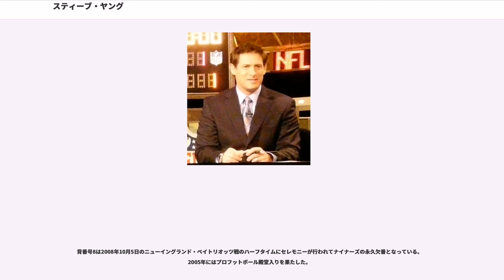スティーブ・ヤング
スティーブ・ヤング（Jon Steven Young, 1961年10月11日 - ）はユタ州ソルトレイクシティ出身のプロフットボール・NFLの元選手。左投げのQB。1992年、1994年にはシーズンMVPに選出され、第29回スーパーボウルではスーパーボウル記録である6本のタッチダウンパスを決めてMVPに選ばれている。2005年に左利きのQBとして初めてプロフットボール殿堂入りを果たした。末日聖徒イエス・キリスト教会のブリガム・ヤングの来孫にあたる。

ソルトレイクシティで生まれ育ったが8歳のときに家族と共にコネティカット州グリニッジに移った。グリニッジ高校時代にはチームのオフェンスがランプレーを主としていたこともあり、267回のキャリーで1928ヤードを獲得した一方パスはわずか41%しか成功していなかった。バスケットボールでも1試合平均15得点、野球では打率.384で投手として出場した試合以外では中堅手となった。投手としては5勝1敗でノーヒットノーランも達成している。

大学進学の際にはラッシング能力を買われてノースカロライナ大学から声がかかったがブリガムヤング大学へ進学した。パス能力に欠けた彼は高い身体能力を生かしてDB（ディフェンスバック）への転向もコーチに検討されたが努力の末にQBとして開花し、ジム・マクマーンの大学記録を破った。4年次の1983年には3902ヤードを投げてタッチダウンパス33回、パス成功率71.3%（NCAA記録）を記録した。またランでも544ヤードを獲得した。ヤングに率いられたブリガムヤング大学はチームオフェンスでも1試合平均584.2ヤードを獲得し（うち370.5ヤードがヤングのパス及びランによるもの）、こちらもNCAA記録であった。この年チームは11勝1敗で終了し、彼はオールアメリカンに選出されると共にハイズマン賞の投票でもネブラスカ大学のRBマイク・ロウジャーに次いで2位となった。カレッジフットボール最高のQBに贈られるデービー・オブライエン賞を受賞し大学最後の試合となった1983年のホリデーボウルでは21-17でミズーリ大学を破った。先発出場した3シーズンで彼は592本のパスを成功させて7733ヤードを獲得、56タッチダウンパスを成功させると共に1048ヤードを走り18タッチダウンをあげた。彼は2001年にカレッジフットボールの殿堂入りを果たした。

1984年に、1983年に新設された新興リーグUSFL（United States Foolball League）のロサンゼルス・エクスプレスと10年間で4000万ドルで契約入団した。この金額はマイク・ロジェールやハーシェル・ウォーカーを超えた史上最高額の契約であった。チームには後にNFLでもプレーするジョジョ・タウンゼル、メル・グレイ、ケビン・ネルソンなどのタレントがおりプレーオフに進出したがチームはロサンゼルスのファンの支持を得ることができなかった。この年、大学卒業に必要な単位が残っていたこともあり彼は6試合に欠場した後12試合に先発出場した。プロフットボール史上初の同じ試合でパスで300ヤード、ランで100ヤード獲得した選手となった。

1985年にチームオーナーのウィリアム・オルデンバーグは破産し、リーグは新しいチームの買い手を探したが見つからなかった。シーズンは惨憺たるものになり、ある試合の前にはチームバスの運転手が給料の支払いが滞っているために運転を拒否する有様であった。多くの契約金をもらっていたヤングは何人かのチームメートや運転手にお金を与え試合に臨んだ。この試合健康なランニングバックがいなかったため、ヤングはテールバックの位置についてショットガンフォーメーションでプレーした。

リーグはその年限りで解散したため、ヤングやハーシェル・ウォーカー、メル・グレイ、レジー・ホワイト、ジム・ケリー、ダグ・フルーティー、ダグ・ウィリアムスら所属していた選手の多くは補充ドラフトでNFLに移籍することとなった。

ヤングは1986年にタンパベイ・バッカニアーズに加入し、2シーズン在籍したがいずれのシーズンも2勝14敗に終わり、ヤングは合計19試合に先発するが3勝16敗という散々な結果に終わった。個人成績も11タッチダウン...